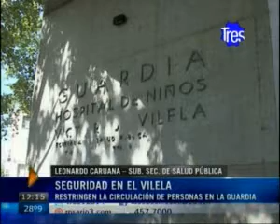C3 1213 Leonardo Caruana